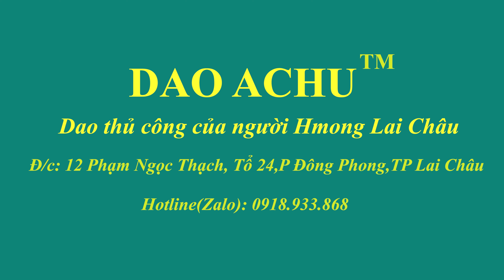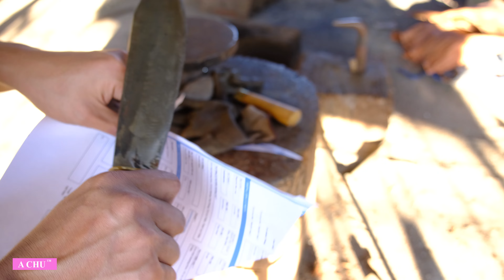CHÚ NHÀ RÈN DAO TỪ PHÁO CAO XẠ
Cám ơn các bác đã xem những video tôi ghi lại, toàn bộ những con dao chúng tôi thương mại, phân phối gửi đến tay các bác đều được rèn và hoàn thiện thủ công qua những thước fiml mà các bác đã và đang xem,  hãy đăng ký kênh để cập nhật những mẫu dao mới ủng hộ tôi vì nó là miễn phí :D
100% dao chúng tôi sản xuất đều được bảo hành về lưỡi trong quá trình sử dụng ( không bảo hành những trường hợp cố tình phá dao, dùng sai mục đích, sai cách...)

Địa chỉ Lò Rèn : 012 Phạm Ngọc Thạch, tổ 24, Phương Đông Phong, TP Lai Châu, Tỉnh Lai Châu
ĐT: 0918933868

Các bác nào muốn hợp tác làm đại lý, sỉ lẻ dao, phôi dao và đá mài lh số cá nhân em ĐT: 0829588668

Ủng Hộ Kênh ACHU
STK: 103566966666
Nguyễn Đức Anh
Viettinbank Chi nhánh Lai Châu
© Bản quyền thuộc về A CHU
© Copyright by A CHU ☛ Do not Reup